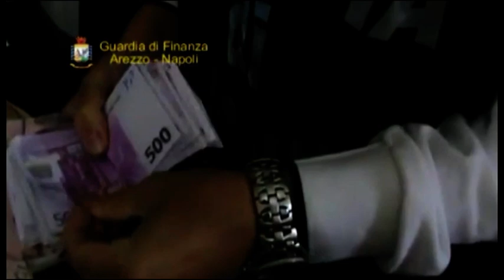Sequestrati beni per 25 milioni: l'atto finale dell'operazione Fort Knox